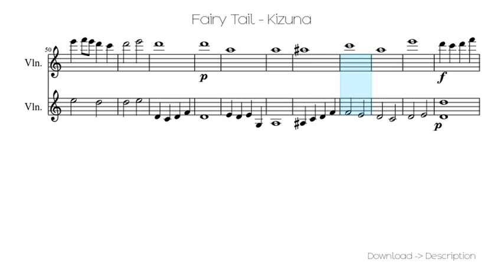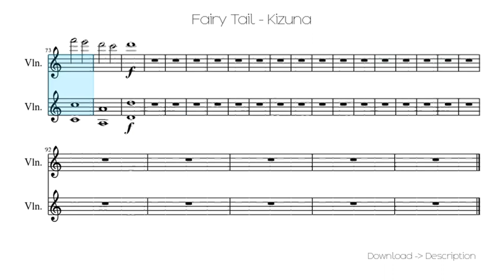Fairy Tail - Kizuna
Sheet for song: Fairy Tail - Kizuna